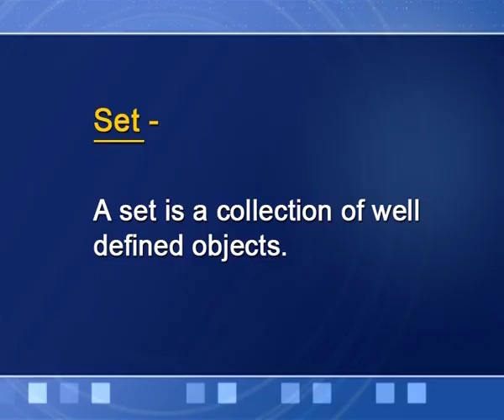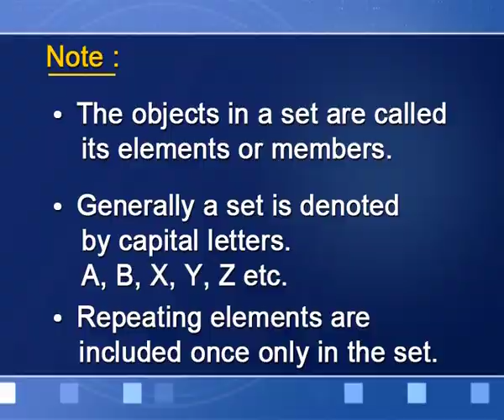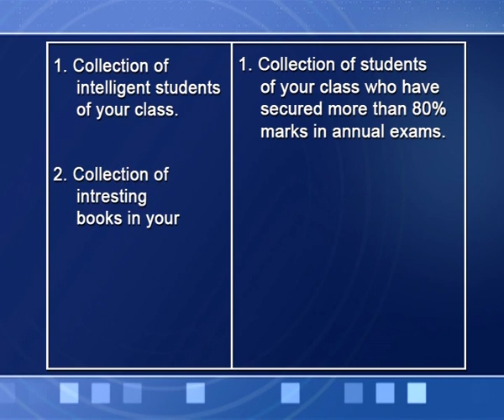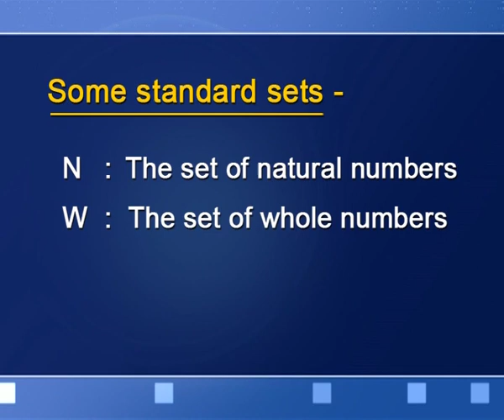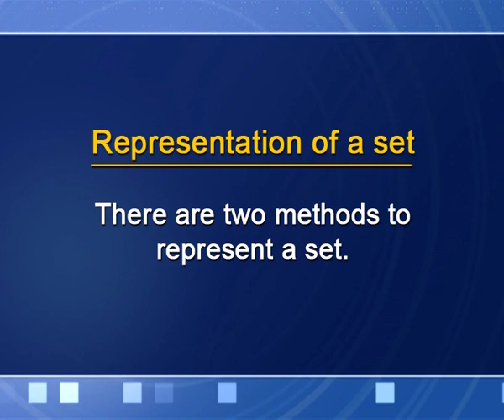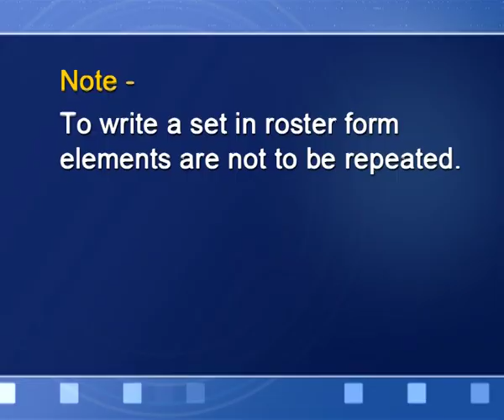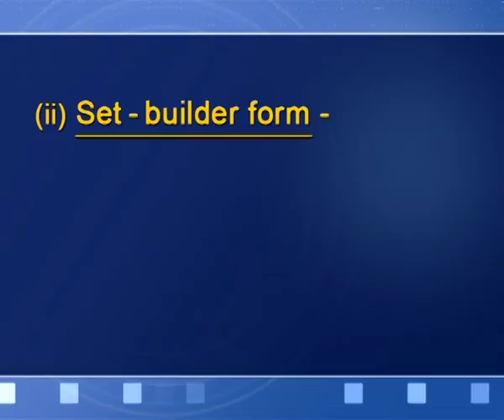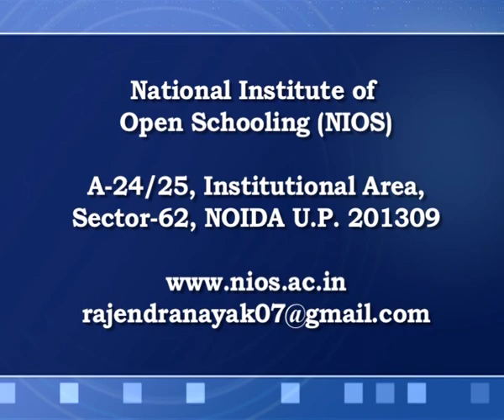Lesson 1 Sets Part I